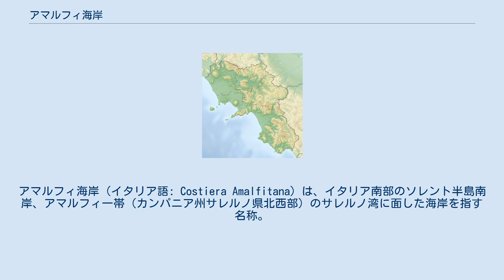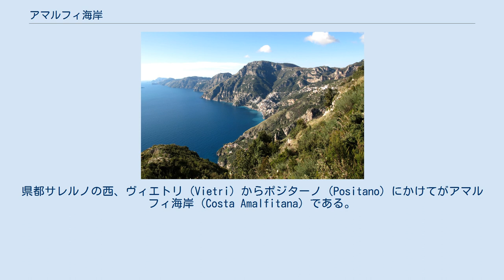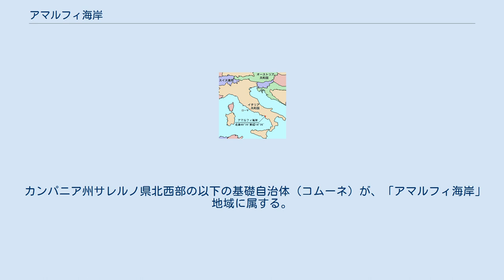アマルフィ海岸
アマルフィ海岸（イタリア語: Costiera Amalfitana）は、イタリア南部のソレント半島南岸、アマルフィ一帯（カンパニア州サレルノ県北西部）のサレルノ湾に面した海岸を指す名称。
「世界一美しい海岸」と云われる景勝地・避寒地で、1997年にユネスコの世界遺産（文化遺産）に登録された。
ヘラクレスが愛したニュンペーの名に由来した地名で「ヘラクレスはそのニュンペーと仲睦まじく暮らしていたが、ある日突然、彼女が死んでしまう。それを嘆いたヘラクレスはこの世でもっとも美しい土地に彼女を葬り、街を切り開いて彼女の名を付けた」とされる。
 アマルフィ海岸の中心地であるアマルフィは中世に海洋都市国家として栄えた都市で、サレルノの西約15km、ナポリの南東約37kmに位置している。
イタリア半島南部からティレニア海に向けて西から東へ突き出したソレント半島の南岸にあたり、半島の付け根にあたるヴィエトリ・スル・マーレから、アマルフィを経て、西にポジターノへ至るまでの一帯がアマルフィ海岸の名で呼ばれている。
行政上はカンパニア州サレルノ県北西部にあたる。
 サレルノ県概略図。
県都サレルノの西、ヴィエトリ（Vietri）からポジターノ（Positano）にかけてがアマルフィ海岸（Costa Amalfitana）である。
 30 キロメートルに及び海岸線には斜面に張り付くように小さな町が点在している。
降り注ぐ太陽と白い町並みがまぶしい高級リゾート地である。
町の中心には千年の歴史をほこる大聖堂、アマルフィ大聖堂がある。
それを取り囲むように地中海都市特有の坂道と狭い路地が複雑に入り組んで、まるで迷宮のようである。
人々は中世から変わらぬ生活を続け、レモンを畑で育て、坂の下まで人の手と足で運ばれる。
 ソレントからサレルノまでの湾岸道路からはティレニア海を見渡せ、観光スポットには青の洞窟やナポリとティレニア海を一望できるソラーロ山の見晴らし台などがある。
 カンパニア州サレルノ県北西部の以下の基礎自治体（コムーネ）が、「アマルフィ海岸」地域に属する。
※は内陸のコムーネ。
 11,231 ha の地域が世界遺産「アマルフィ海岸」として登録されている。